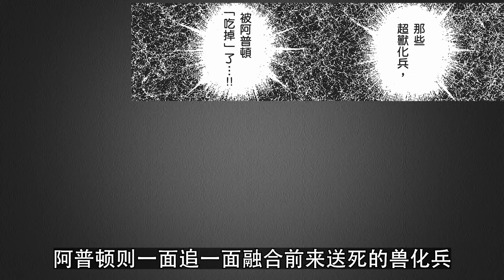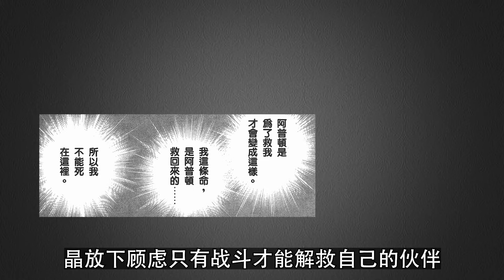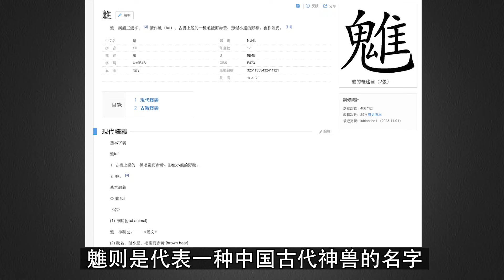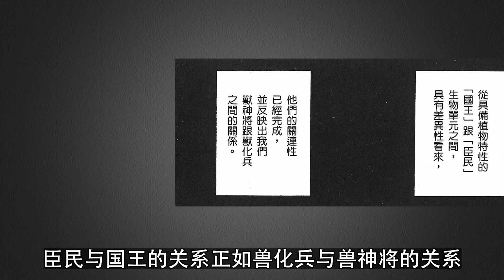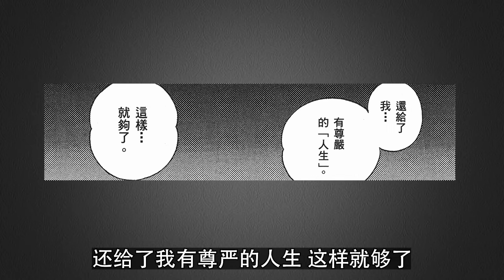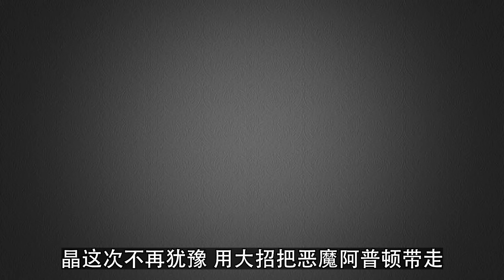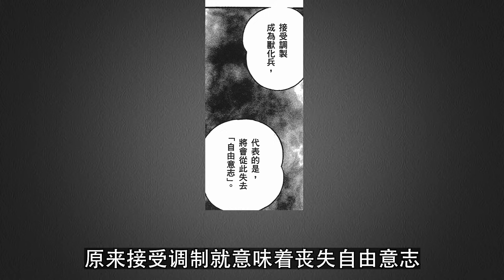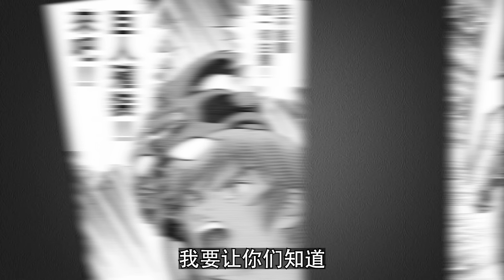【科幻世界】强殖装甲7/9面对哥斯拉级的兽神将，男主圣母病痊愈，废而后立。从前的深町晶已经死了，现在站在你面前的是钮祜禄晶！巨人殖装的主人只有一个，那就是我！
面对哥斯拉级的兽神将，男主圣母病痊愈，废而后立。从前的深町晶已经死了，现在站在你面前的是钮祜禄晶！巨人殖装的主人只有一个，那就是我！
平凡的高中生深町晶，一次偶然意外成为强殖装甲殖装者，从此陷入巨大的麻烦之中，而麻烦的背后，还有一个惊天阴谋……